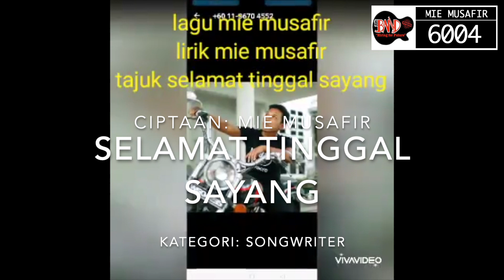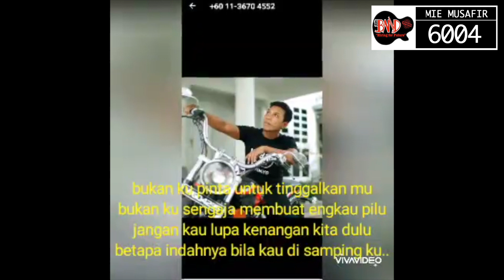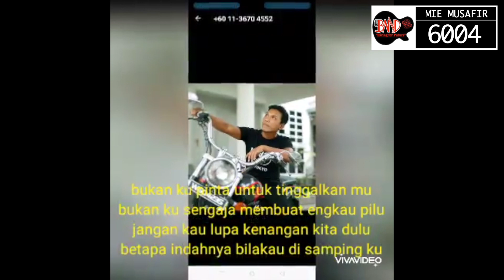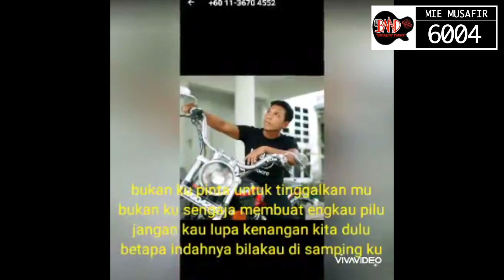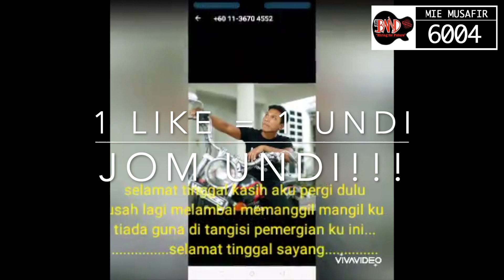6004 MIE MUSAFIR - Selamat Tinggal Sayang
theBAND 2020
BANDERS ID: 6004
BANDERS Name: MIE MUSAFIR
Category: SONGWRITER
Song Title: Selamat Tinggal Sayang

**Important Note: 'like' means votes.
Thank